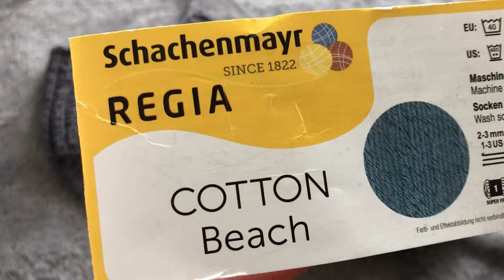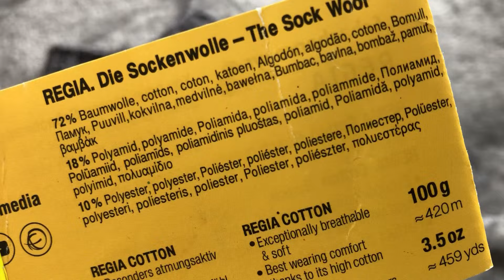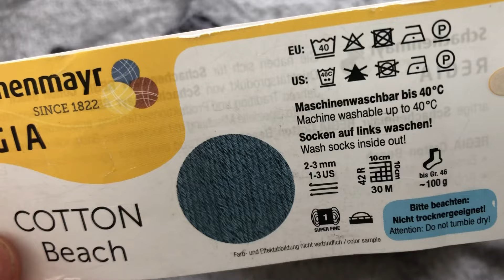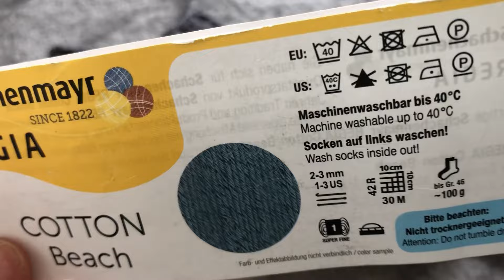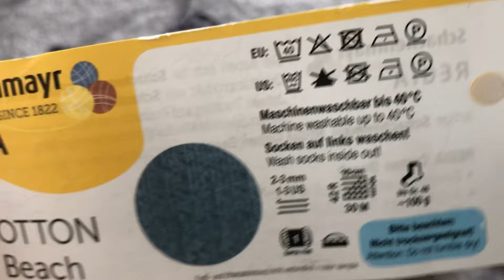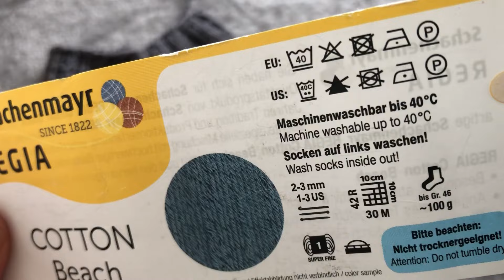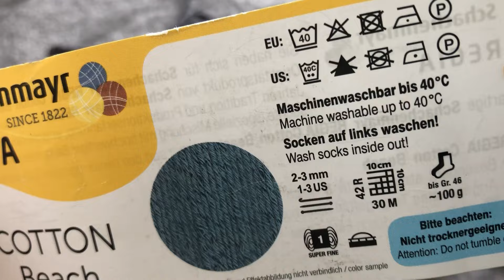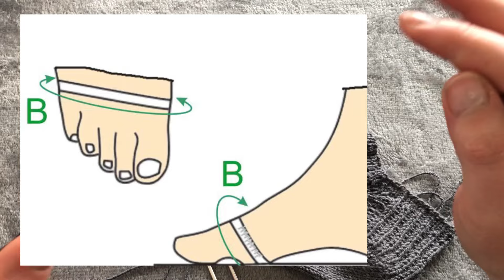Швидко, легко та стильна 🧶 майстер-клас з вʼязання спицями укорочених шкарпеток в кросівки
"Відчуйте легкість та стиль разом із швидким майстер-класом з в'язання укорочених шкарпеток у формі кросівок! 🧶 В цьому відео покажу вам, як легко та швидко створити стильний аксесуар для вашого гардеробу. Приєднуйтесь до мене, щоб дізнатися про техніки в'язання на спицях та зробити крок у світ модного та зручного в'язання!"

Дорогий глядач на Ваші прохання я створила свою 🧶 групу в Телеграм Ласкаво просимо!
На в'язальному каналі В'язані історії з Юлією Савлюк ви можете знайти:
  навчальні ролики з усіх питань у в'язанні спицями та в'язанні гачком
🔥 в'язальні ідеї, натхнення та просування процесів у в'язальних пологах
   затишні балачки під в'язання на різні в'язальні теми